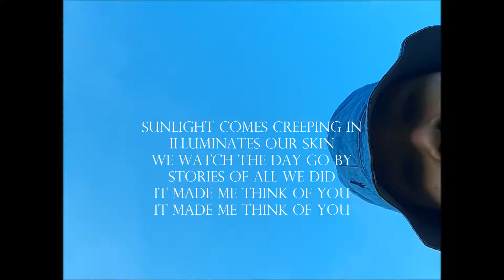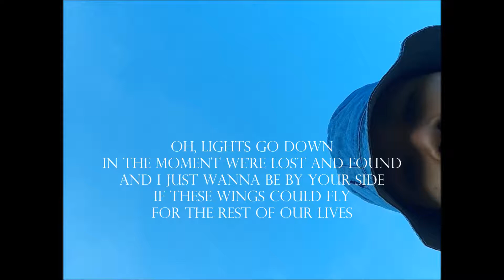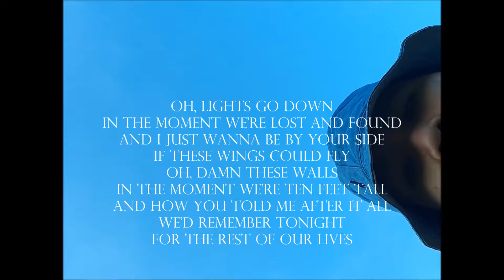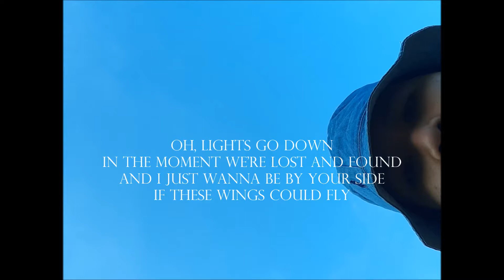Wings - Birdy cover by Dinda Monica [video lyrics]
waddap, hope you guys all healthy and awesome..